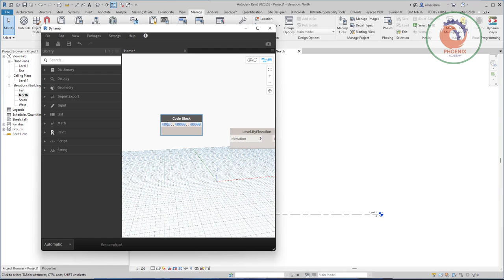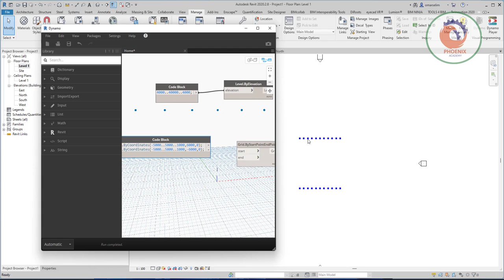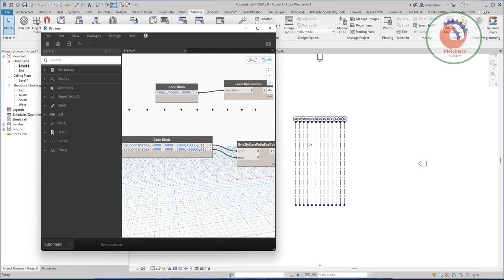creating levels and grids in revit by dynamo رسم مستويات في الريفيت بواسطة دينامو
How to create grids in Revit using DynamoBIM
Its easy to create grids in Revit using DynamoBIM.
If you use design script then it only takes two nodes.
The image below summarizes this process.

creating levels in revit by dynamo خلق مستويات في الريفيت بواسطة دينامو